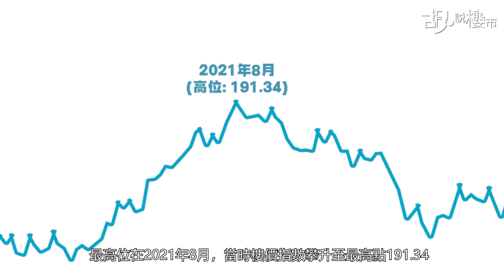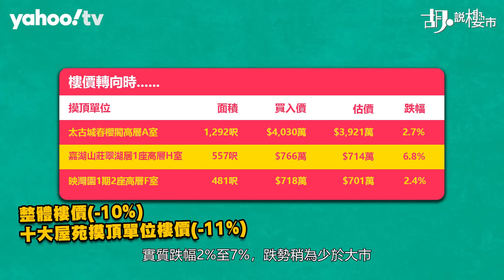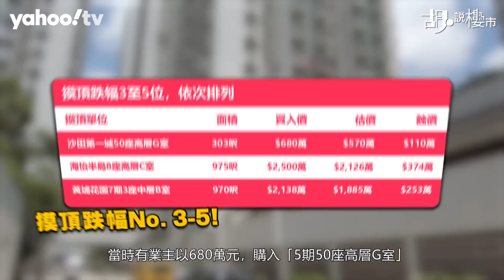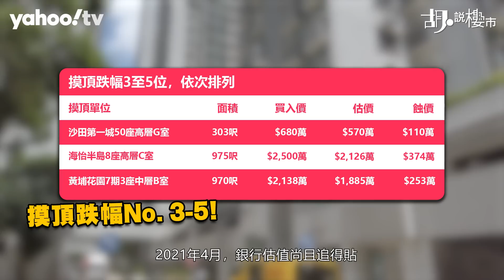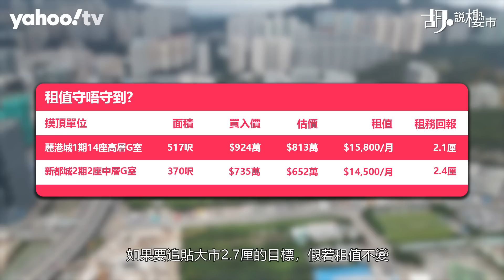胡‧說樓市｜盤點十大屋苑摸頂貨，今日跌幾多?｜Yahoo Hong Kong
樓市確認跌勢後，愈來愈多二手盤減價蝕讓。往後跌勢會否加劇、跌勢會否持續，還看急走移民盤數量，以及加息怎樣影響樓市。對於早前高位入市的一批業主，今日處境又如何? 我們馬上盤點十大屋苑摸頂物業，看看今日身價尚餘多少。

翻查中原城市領先指數，最高位在2021年8月，當時樓價指數攀升至最高點191.34，其後緩緩回落，對照今天指數，整體樓市回落10%，以高成數按揭入市的買家，可能已在負資產界線徘徊。

大市跌10%，個別屋苑跌幅還要深，特別是追破頂價的買賣，跌幅更誇張，我們《胡 ‧ 說樓市》團隊翻查十大屋苑中呎價最高物業，並對照最新銀行估值，平均跌幅11%，跑輸大市。抽出個別屋苑，除了太古城、嘉湖山莊及映灣園，實質跌幅2%至7%，跌勢稍為少於大市，其餘七個屋苑跌勢很誇張，部份甚至已跌近20%。

用實質銀碼表達，你可感受入肉之處。買入價較估價跌19%、成為十大屋苑摸頂貨跌幅之最的美孚新邨，業主在2019年7月時，以2,330萬元買入「百老匯街24號高層B室」，一個實用1,250呎的單位，平均呎價18,640元，呎價屬屋苑新高。2021年4月，我們曾替單位做一次估價，當時估值2,126萬元，但誰想到時至今天，其估值已由二字頭重返一字頭，最新估值1,881萬元，相當於帳面蒸發449萬元，蝕價足以購買沙田第一城、嘉湖山莊細單位，或者購買NOVO LAND、One Innovale入場單位。

第二位的康怡花園也不遑多讓。這個由2018年保持至今的呎價新高，來到今日一直未被打破，當時業主以1,650萬元買入「B座高層1室」、實用面積743呎的單位，平均呎價22,207元。2021年4月，物業估值已經回落至1,471萬元，來到今天進一步貶值至1,337萬元，帳面跌價313萬元。

以至近期不斷出現，400萬元細單位成交的沙田第一城，回帶看看2019年時，類近細單位曾經貼近700萬元的新高。當時有業主以680萬元，購入「5期50座高層G室」，實用面積僅303呎，每呎高達22,442元。2021年4月，銀行估值尚且追得貼，見669萬元，但今日卻已反覆回落至570萬元，相當於跌價110萬元，成為跌幅之最的第三位。

雖然低息期令業主在承造按揭上，提高償還本金比例，但借取90%按揭的業主，卻仍需貼錢賣樓，如沙田第一城這個單位，即使業主借取90%按揭，連按保上會，經歷三年零三個月的供款期後，尚餘本金僅593萬元，需要倒貼23萬元才能贖樓。這也解釋為何在跌市之初，已有業主蝕讓也要沽貨離場，因為稍後若跌勢加劇，物業淪為負資產時，其套現能力會受限制。

👉🏻 觀看更多：
胡‧說樓市｜新盤延交樓惹不滿，條例有否傾斜發展商?